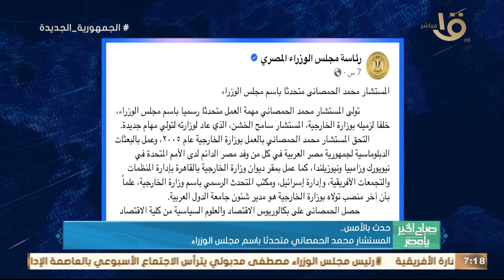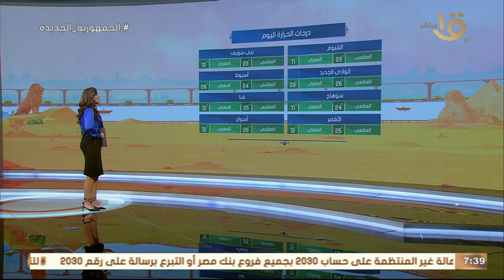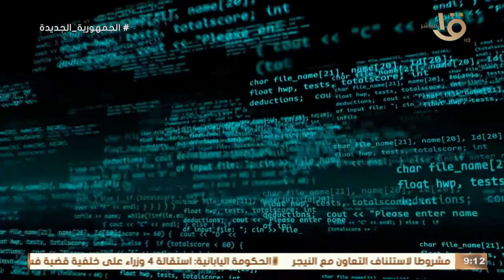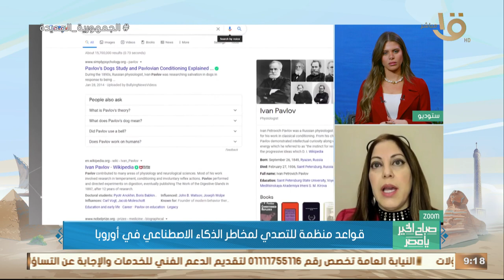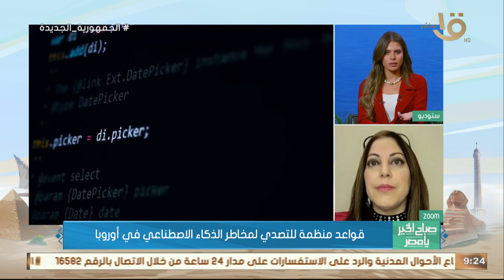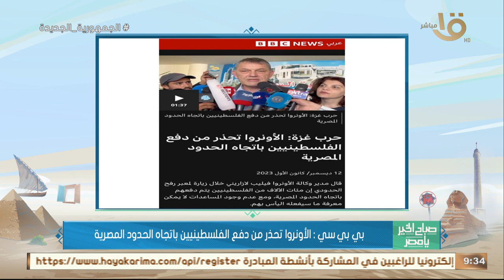ردود فعل كبيرة على المشهد العظيم للمصرين في الانتخابات الرئاسية 2024 .. وحلقة 14-12-2023